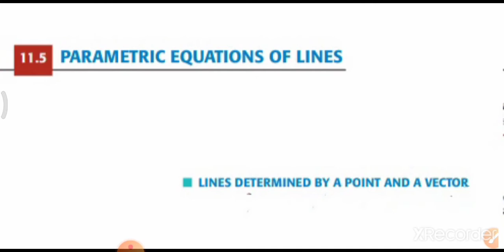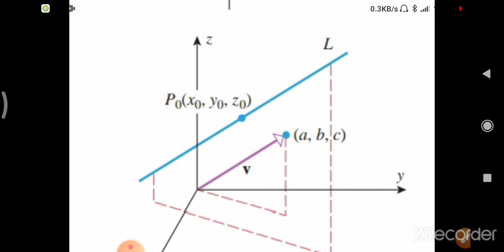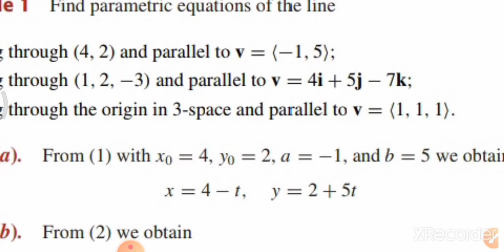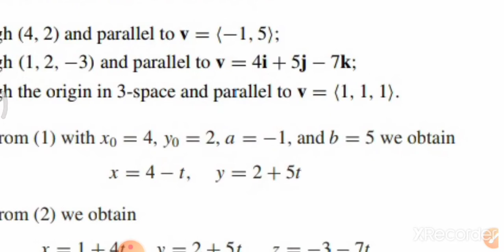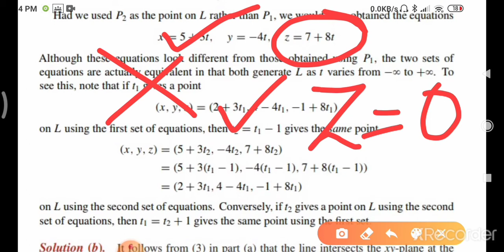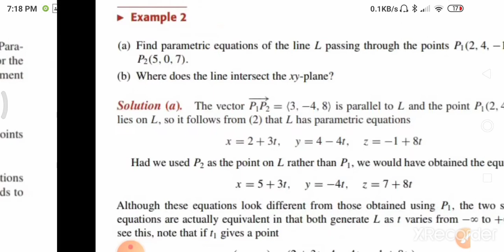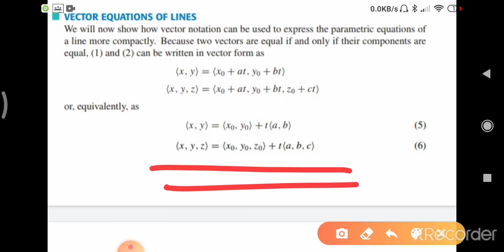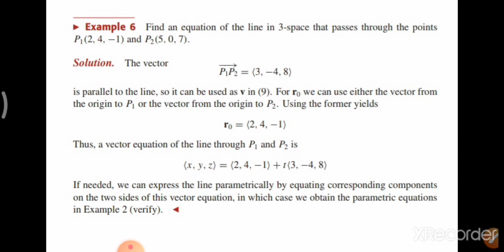Parametric equations of lines